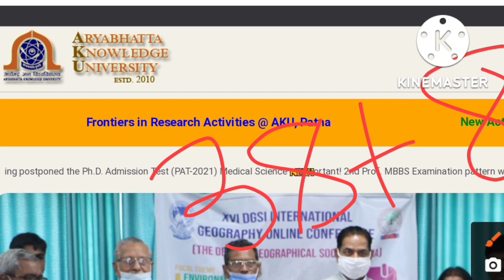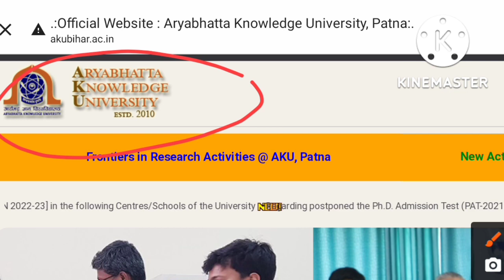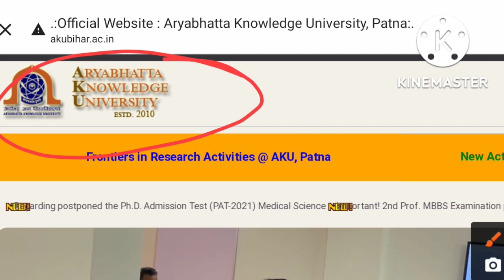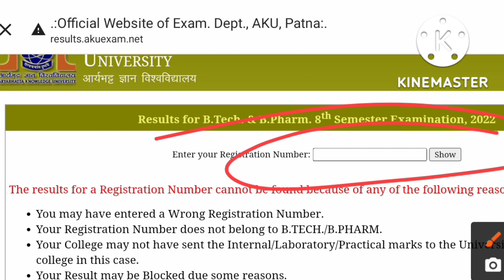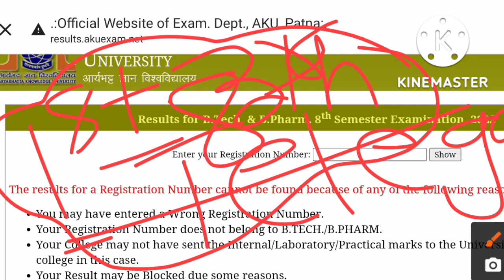इस दिन आयेगा रिजल्ट । Aku 3rd semester result । Aku result update 2022 ।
इस दिन आयेगा रिजल्ट । Aku 3rd semester result । Aku result update 2022 । Semester Exam result update ।

1.Aku result update
2.3rd semester result
3.Aku result kaise download kare
4.How to download aku result
5.kab tak aayega 3rd semester result
6.3rd semester result update 2022
7.kaise download kare 3rd sem result
8.Aku exam update